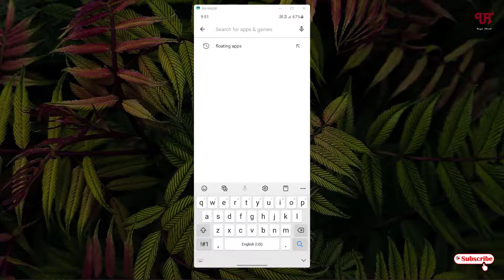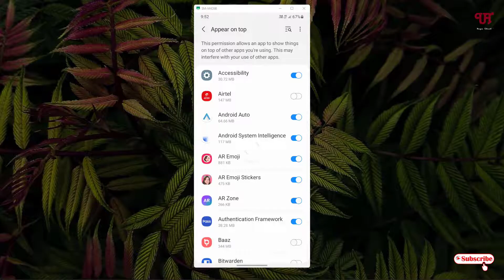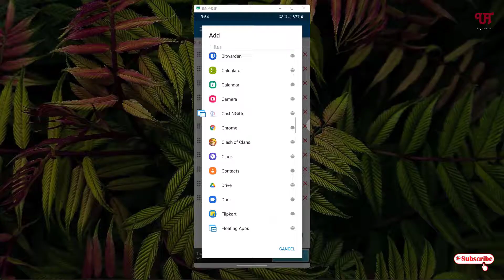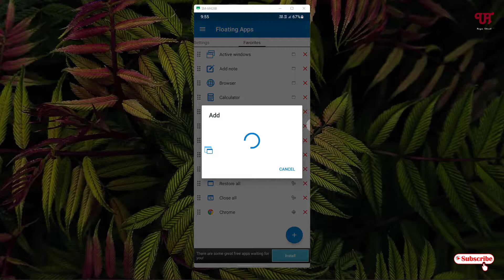How to make any Android Apps as Floating Apps ?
This video tutorial is all about How to make any Android Apps as Floating Apps.